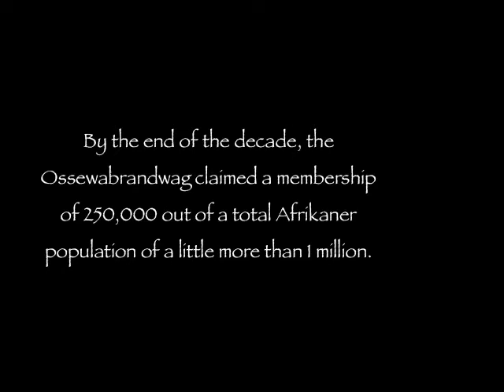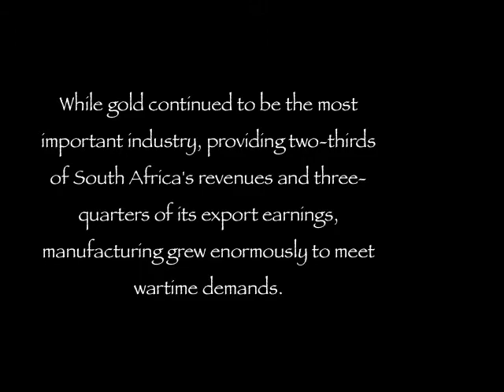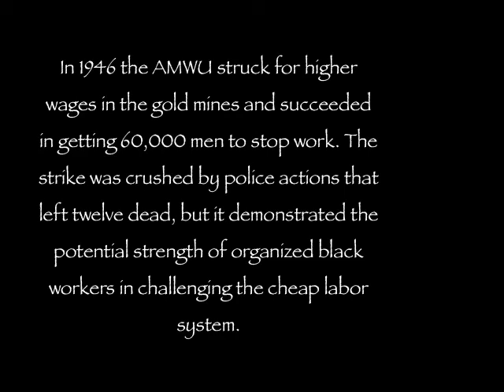South Africa - History Project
South African History